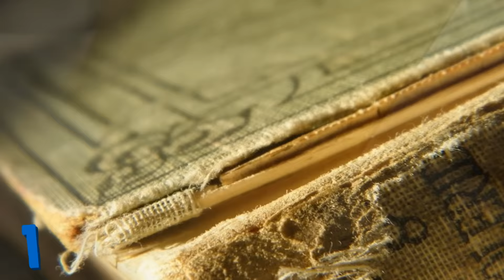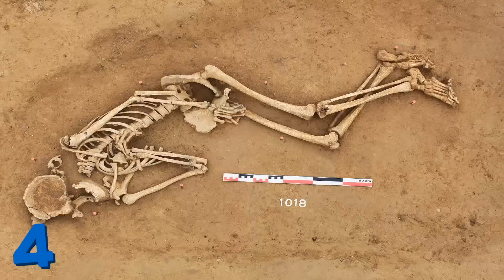4 DÉCOUVERTES TERRIFIANTES que VOUS ne DEVEZ PAS VOIR !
Attention, âmes sensibles s'abstenir car voici 4 DÉCOUVERTES TERRIFIANTES que VOUS ne DEVEZ PAS VOIR car elles sont très effrayantes et TERRIFIANTES !
Laisse un pouce bleu et partage la vidéo à tes amis ! ☺

Apprentis archéologues, place aux recherches, préparez vous à vivre dans la peur, l'effroi et les sueurs froides durant 5 min de vidéo avec ces 4 DÉCOUVERTES TERRIFIANTES que VOUS ne DEVEZ PAS VOIR composées entre autre de squelettes menottés, de morts vivants et de bien d'autres choses que vous vous passeriez de voir à l'instant même où vous lisez cette description.

↓ CHAÎNES SIMILAIRES ↓

Monsieur Faucon
Toposcope
Toponie
TOP 10 INSOLITE
Irozze
Mr Titop
Topito
Dr Bot

• Leurs dernières vidéos ↓↓↓

5 SUPERPOUVOIRS QUE VOUS POSSÉDEZ DONT VOUS IGNOREZ L’EXISTENCE
10 CHOSES DONT VOUS IGNOREZ TOTALEMENT L’UTILITÉ
TOP 10 Sirènes retrouvées VIVANTES et Filmés à la Camera !!
5 SALLES DE SPORTS INCROYABLES et CHÈRES !
26 CHOSES INCROYABLES VISIBLES à DUBAI
5 CHOSES qu'on nous CACHE dans les AVIONS !
4 SONS TERRIFIANTS ENREGISTRÉS DANS L'ESPACE
5 HOMMES DONT VOUS IGNOREZ SUREMENT L’EXISTENCE !
5 SPORTIFS CONNUS devenus MEURTRIERS !
5 CRIMES les plus HARDCORES au MONDE !
5 ACTEURS célèbres VIRÉS de LEUR FILM !
10 CHOSES QUE CERTAINS HUMAINS NE PEUVENT PAS FAIRE